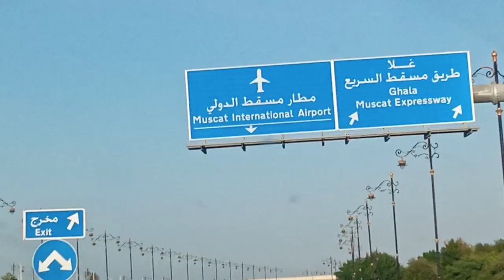beautiful road🛣️ Muscat airport oman#oman🇴🇲 airport Muscat#Oman🔀